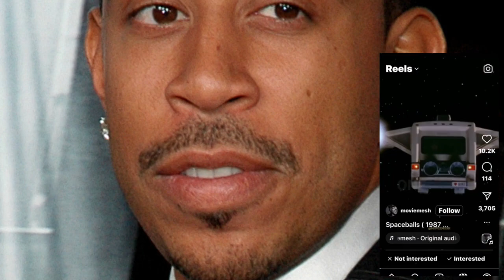spaceballs shortsvideo ludicrous scifimovies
scene from Spaceballs The Movie